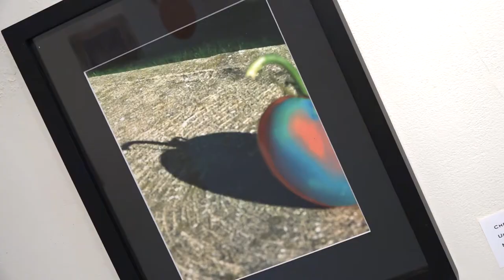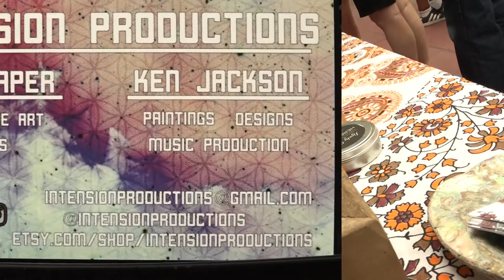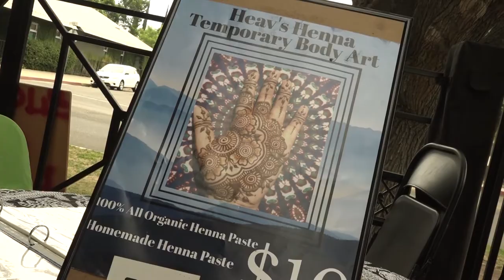Show Your Tomato - Art & Artisan Fair at Tower Urban Family Farm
Tomato themed Art and Artisan Fair at the Tower Urban Family Farm (TUFF) Gallery.  Featuring 15 artists with local artisan crafts and food.  Presented during ArtHop.  Curated and Coordinated by Shannon Johnson.